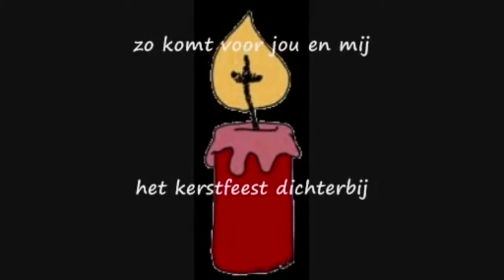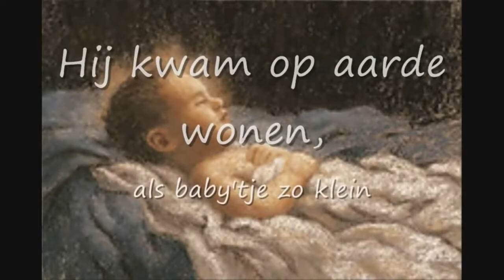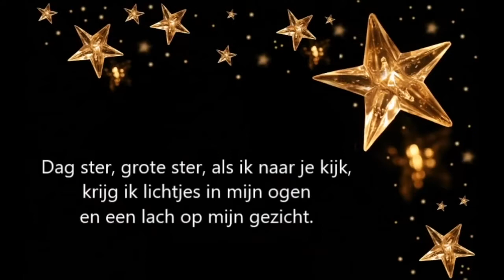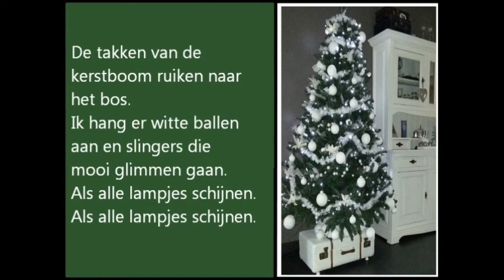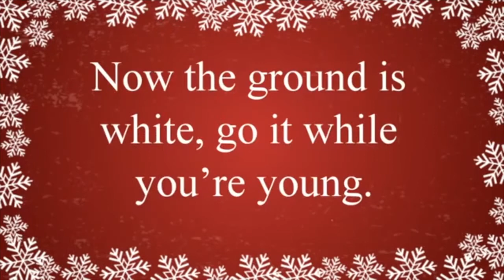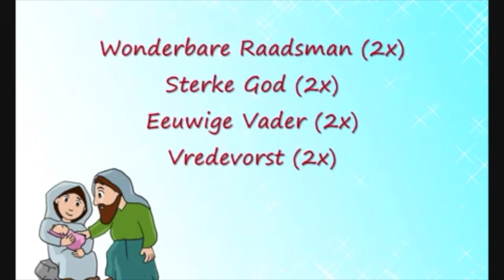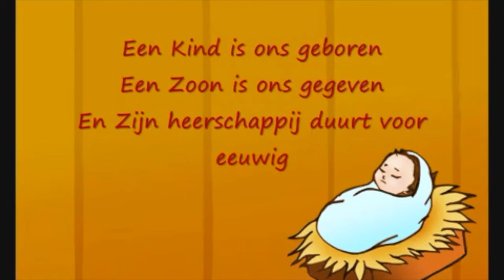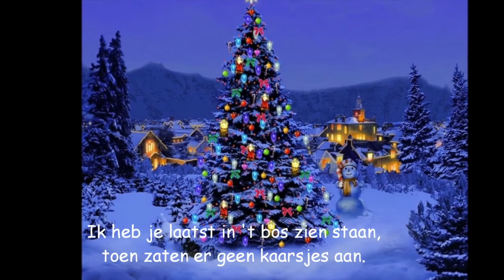Kerst 2019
Kerst 2019 IKC VanKampen